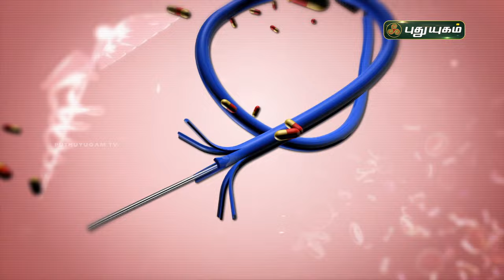காலில் ஏற்படும் ஆறாத புண்கள் குணமாக! Doctor On Call | PuthuyugamTV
காலில் ஏற்படும் ஆறாத புண்கள் குணமாக!

Dr. Rajalakshmi,